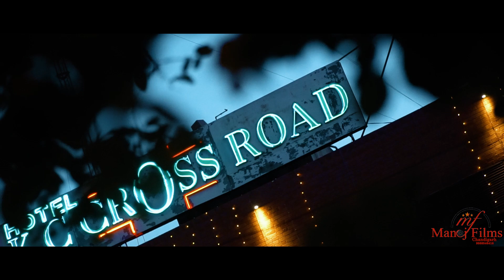Dr. Shagun & Dr. Vibhav teaser video 2019